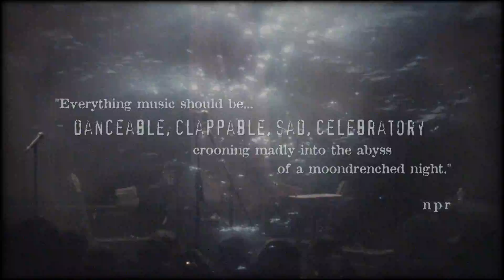DeVotchKa - '100 Lovers' In Stores Now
DeVotchKa's new album '100 Lovers' is now in stores everywhere!

Visit Us!